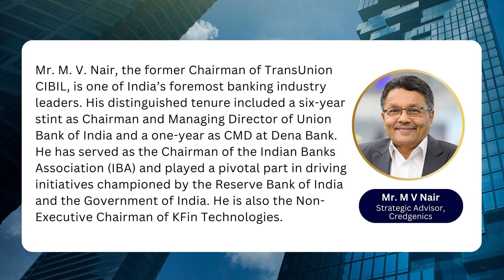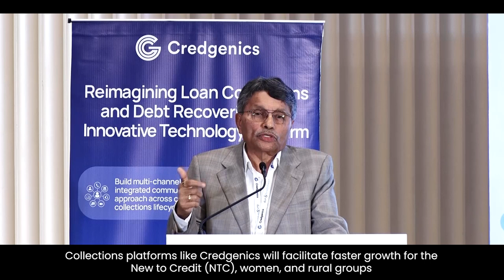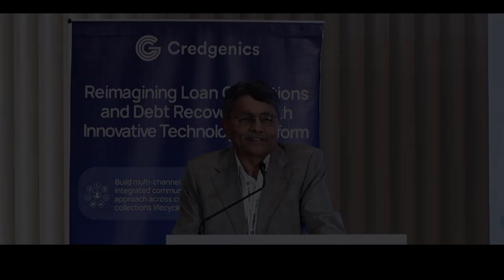Credgenics Industry Roundtable 2023: Leveraging Collections to Support Retail Credit Growth in India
Join us in this enlightening session with Mr. M. V. Nair, the Strategic Advisor at Credgenics, as he delves into the dynamic landscape of digital transformation in credit-related processes. 🌟 Discover how Credgenics is revolutionizing sourcing, underwriting, and monitoring, addressing challenges in collection and recovery.

🔄 Key Takeaways:

Prioritize integration with underwriting processes.
Ensure timely communication for effective collections.
Leverage information to enhance borrower relationships.

💡 Critical Levers: Capacity to Borrow & Intent to Pay
Mr. Nair emphasizes the significance of these two levers, balancing regulatory compliance with borrower-centric approaches. This fosters trust and cultivates long-term relationships in the ever-evolving credit ecosystem.

🚀 Accelerating Credit Penetration with Technology
Explore how collections technology platforms like Credgenics are spearheading credit penetration at scale and with unmatched efficiency. Uncover their role in reaching New to Credit (NTC), rural, and women borrowers, reshaping the credit landscape for a more inclusive and digitally empowered future.

🌍 Reshaping Tomorrow: Building an Inclusive Future
Discover why reshaping the credit landscape is not just about technology but also about empowering individuals and communities. Unleash the potential for a more inclusive and digitally advanced future.

CredgenicsIndustryInsights for more updates!